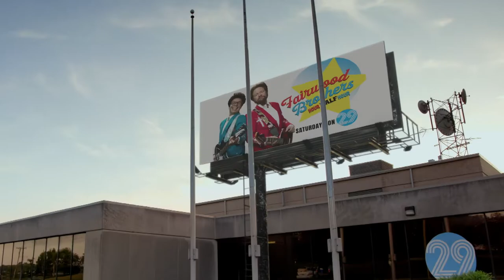FAIRWOOD Trailer 3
FAIRWOOD is a six-episode series that premiered on April 14, 2022 on Crackle. The show follows the exploits of Rusty and Clark Fairwood, colorfully quirky small-town entertainers with an infectiously upbeat “positivistic” philosophy of life.